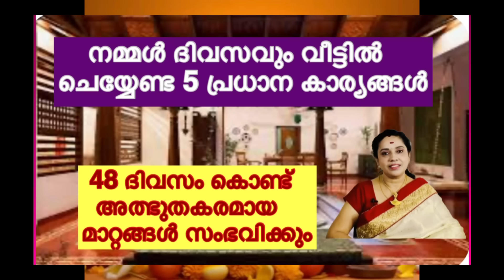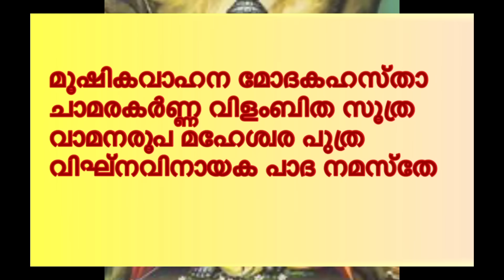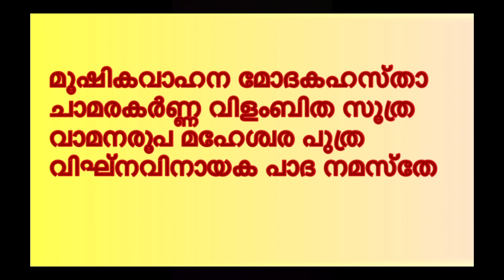Sankadahara chaturthi / sankashtahara chaturthi / chant this mantra / light this deepa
The Significance of Wicks